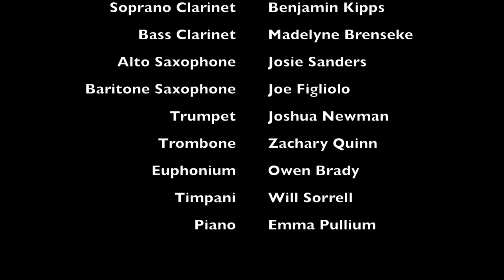MCKENZIE - Petrichor: A Short Symphony in the Rain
Petrichor: A Short Symphony in the Rain
 I. Light Street
 II. Fell's Point

Composed and conducted by Jimmy McKenzie

 Petrichor is the scientific word for the smell of rain. It is one of my favorite natural phenomena, as is the lightning and thunder that frequently accompany it. From the first time I heard the word, I knew I needed to write a piece based on the sensation, but for nearly five years I was unable to find the right theme. Though it went through several iterations, I finally came up with what would become the central idea in April, 2023. How fitting that the melody itself was an April shower.
 This piece is intended to encapsulate being in a thunderstorm in two snapshots of thunderstorms in Baltimore. Though it’s no secret that I’m not a big fan of cities, my former apartment on the 10th floor with its huge windows was the perfect vantage point from which to view storms as they blew in. My cat, Finnegan, and I would sit on the window sills for a long time, just watching the lightning.
 The first movement, “Light Street,” is a reference to my old home address. It is intended to demonstrate a thunderstorm during rush hour traffic on a hot summer afternoon. There are several times where tone clusters represent car horns, while the floating watercolors in the background illustrate the unpredictable nature of the storm.
 The second movement, “Fell’s Point,” is titled after a subsection of the city where many young professionals — including many of my friends I taught with — lived. I drove through Fell’s Point on my way to and from work every day, and the vibrant nature of the area, with its colorful buildings and bustling weekend scene, served as inspiration for the second half of the piece.
 The piece ends with a long build to a huge finale. Subtitled “The Deluge,” I envision being stuck in the middle of a torrential downpour without an umbrella, and instead of running for cover, fully embracing the feeling of being in the heart of one of nature’s most electric events.

The premier performance of this piece was on 24 March 2024 by the Appalachian Wind Ensemble of Appalachian State University at the Schaefer Center for the Performing Arts in Boone, North Carolina. The performance was conducted by the composer. The premier soloists are:

Piccolo - Keira Howald
Flute - Jessica Hackman
English Horn - Stephanie Goehring
Clarinet - Benjamin Kipps
Bass Clarinet - Madelyne Brenseke
Alto Saxophone - Josie Sanders
Baritone Saxophone - Joe Figliolo
Trumpet - Joshua Newman
Trombone - Zachary Quinn
Euphonium - Owen Brady
Timpani - Will Sorrell
Piano - Emma Pullium

00:00 - I. Light Street
08:43 - II. Fell's Point
12:35 - The Deluge

Interested in playing my music?